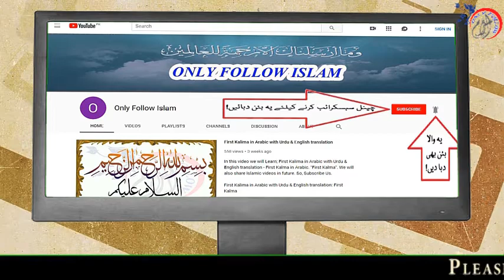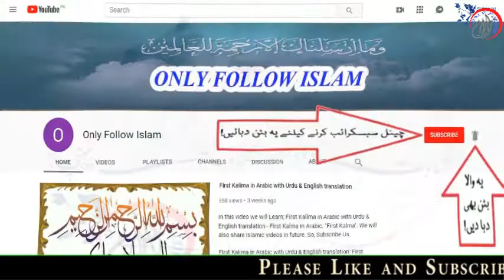29 - Hazrat Abo Talha Ansari (R.A) حضرت ابو طلحہ انصاری !! Ashaab e Rasool ﷺ !!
1 - || " Muslims Tubes " ||

2 - || " Aao Quran Seekhain or Sikhaye " ||

29 - Hazrat Abo Talha Ansari (R.A) حضرت ابو طلحہ انصاری !! Ashaab e Rasool ﷺ !!
!! Ashaab e Rasool اصحاب رسول ﷺ !! Ka Yeh Mubarak Silsila Urdu Zubaan Mein Hafiz Muhammad Zeeshan Ki Zubaani Paish Kiya Jaa Raha Hai. Is Mubarak Silsile Ko Bari Dil Chaspi Or Poori Maloomat Ke Saath Upload Kiya Gaya Hai. !! Ashaab e Rasool اصحاب رسول ﷺ !! Quraani Ayaat Or Ahadees Per Mubni Hain. Lihaaza In Mein Sach Ke Ilaawa Kuch Nai Hai. :)

Book Title , Ashaab e Rasool اصحاب رسول ﷺ
writer by , Khaleeq Muhammad Mufti
Presentation , Khaleeq Muhammad Mufti